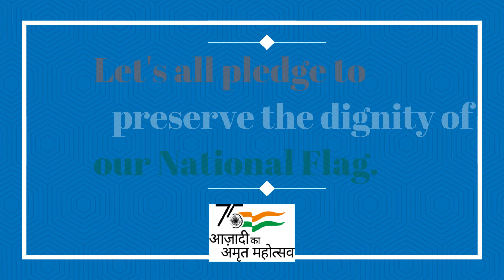Tiranga Rally 2022